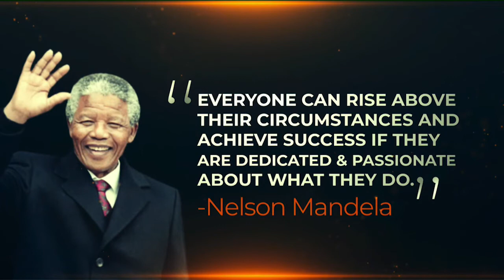"I Would Love To Have Davido And Kizz Daniel On My Next Project" - Artiste, Holipace